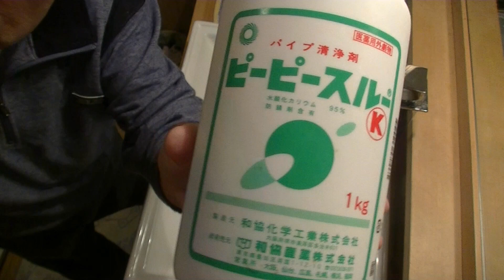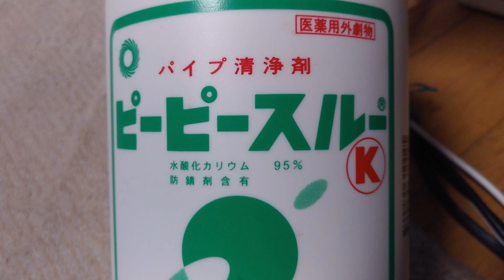【排水つまり】業者があきらめたパイプ詰まりも直してしまう「劇薬」パイプクリーナー！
嫁さんから洗面台が詰まった！とSOSが来ました、私には秘密のパイプクリーナーが有るので速攻で治しました！劇薬ですので使用する方は説明書をよく読んでご使用ください。
訂正
発砲×
発泡〇